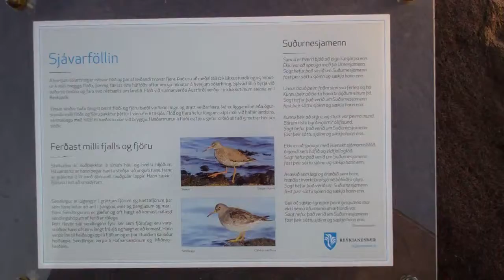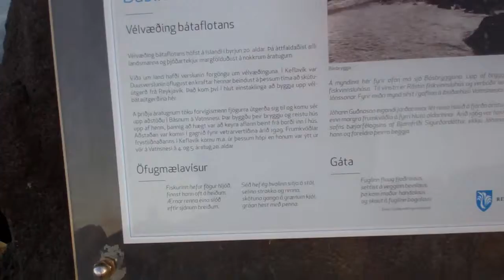3.171.4 D.o. A Morning Walk in Heflavik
Frank films as he walks from the hotel to the shore and back in Heflavik, Iceland.